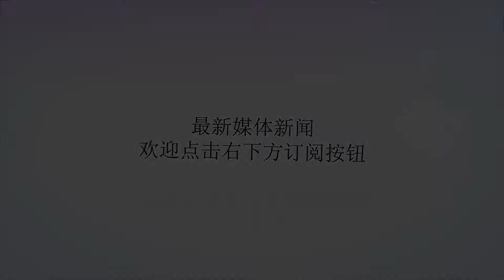22岁女生引诱14岁男学生，发生关系和吸毒被判2年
谢谢！根据《每日邮报》8月8日报道，一位22岁的女子。因为引诱一位14岁的男学生发生性关系。而且在派对上给这位男学生服用镇静剂，引诱其吸毒。最后被警察抓获，被判刑监禁2年，并被列入性犯罪者登记册十年。据了解，22岁的女生杰米·加勒特在与这名14岁男孩进行“各种性行为”之前，给他服用了派对上的药物xanax。检察官伊恩·戈德萨克说，加勒特告诉警方，当晚她自己服用了五、六种Xanax（镇定剂药物），而且还喝了各种酒精饮料，还吸了大麻。其实那个镇定剂的药物，她的医生给她开来作为焦虑症的处方。这名因法律原因无法透露姓名的14岁男学生的母亲说，她对所发生的事情感到“极度尴尬”。加勒特的母亲则说，加勒特小的时候曾遭受学习困难和心理虐待，所以一直需要服用镇定剂的药物。现在加勒特承认自己对一位未成年的男学生提供毒品大麻，而且还与他发生性关系，因此被列入性犯罪者登记册达十年之久，监禁2年。